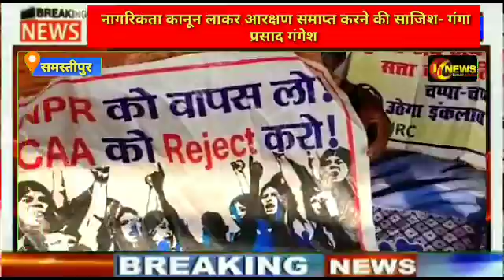* नागरिकता कानून लाकर आरक्षण समाप्त करने की साजिश- गंगा प्रसाद गंगेश * सत्याग्रह आंदोलन 32 वें दिन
* नागरिकता कानून लाकर आरक्षण समाप्त करने की साजिश- गंगा प्रसाद गंगेश

* सत्याग्रह आंदोलन 32 वें दिन भी जारी

समस्तीपुर (अब्दुल कादिर) 10 फरवरी ।